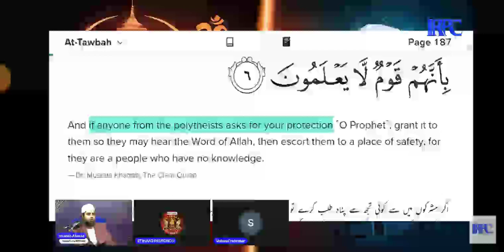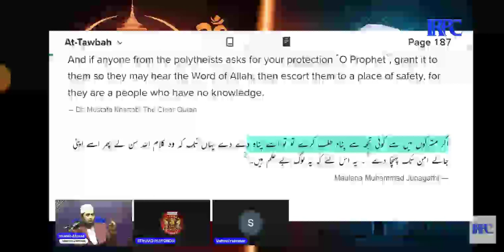IRPC का जवाब: Surah 9/5 की सही व्याख्या।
1. **IRPC का जवाब: Surah 9/5 की सही व्याख्या**
2. **गौतम खट्टर के आरोपों का खंडन: "काफिरों को मारो" की असलियत**
3. **कुरान की सही समझ: Surah 9/5 पर आर्य समाज को जवाब**
4. **IRPC की व्याख्या: "काफिरों को मारो" का सही मतलब**
5. **गौतम खट्टर को जवाब: Surah 9/5 का सही संदर्भ**
6. **कुरान की आयत Surah 9/5 पर आर्य समाज के आरोपों का जवाब**
7. **IRPC का संदेश: "काफिरों को मारो" का सही मतलब और संदर्भ**
8. **आर्य समाज के आरोपों का खंडन: Surah 9/5 का सही अर्थ**
9. **गौतम खट्टर और Surah 9/5: IRPC का सही और सटीक जवाब**
10. **कुरान की व्याख्या: "काफिरों को मारो" पर फैलाई जा रही गलतफहमियों का जवाब**
इस वीडियो में IRPC, गौतम खट्टर नाम के आर्य समाज सदस्य द्वारा कुरान पर लगाए गए आरोपों का जवाब दे रहा है। विशेष रूप से, हम "काफिरों को जहां देखो वहां मारो" के संदर्भ को समझाते हुए, कुरान की आयात की सही व्याख्या प्रस्तुत कर रहे हैं।

अपने विचार और सवाल कमेंट सेक्शन में जरूर बताएं।